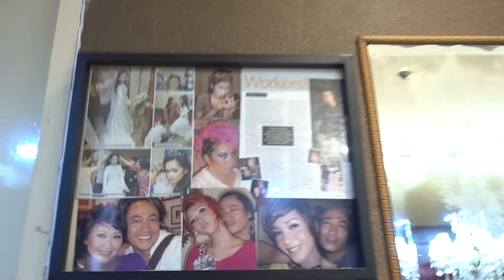Nyalon bareng Marsha - ELVLOG5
ELVLOG 5 karena udah merasa gerah dengan rambut panjang, gw memutuskan untuk memangkas rambut di tempat Hairdo andalan Bunda bareng Marsha, gimana keseruannya??!! yuk langsung nonton guys!!

*NB: MULAI MINGGU DEPAN ELVLOG AKAN TAYANG SETIAP HARI JUMAT JAM 4